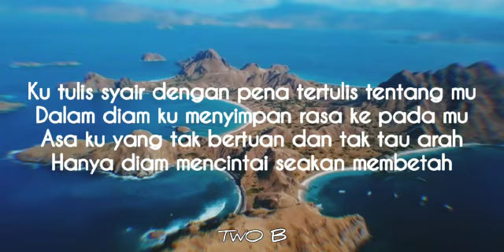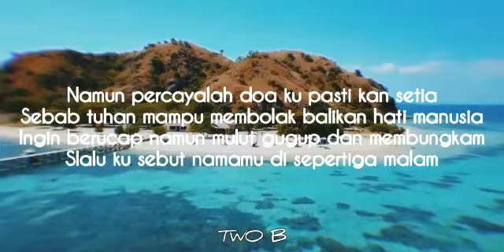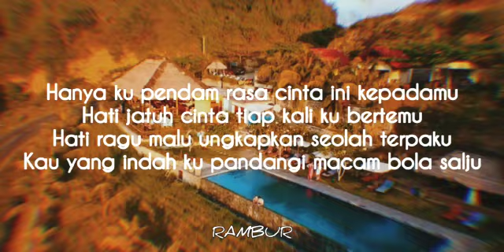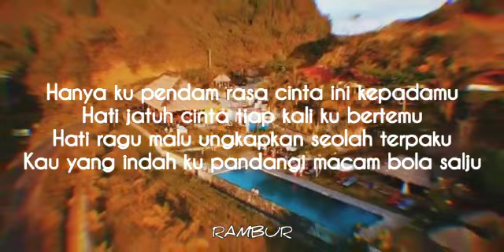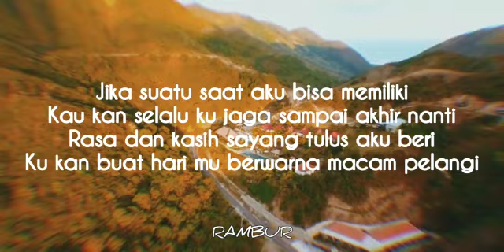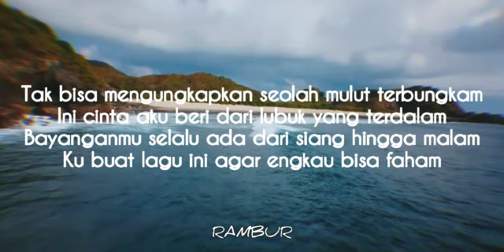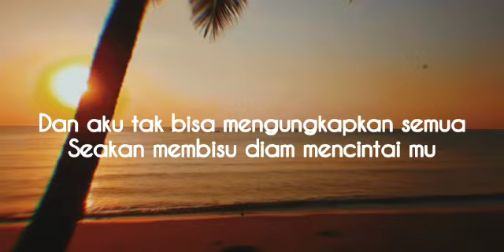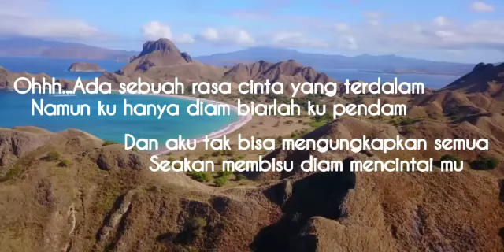RAMBUR X TWO B - DALAM DIAM (video lyrics)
Recording : Studio Z3G
Mixxing/Mastering : liel - Gum
Video lyrics : Rambur

Video background by MartinFlightsimmer